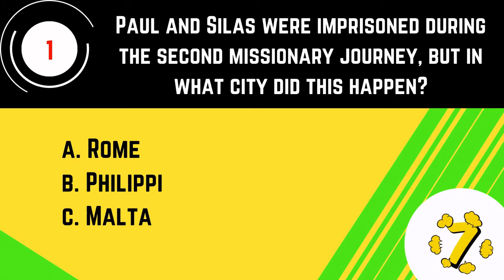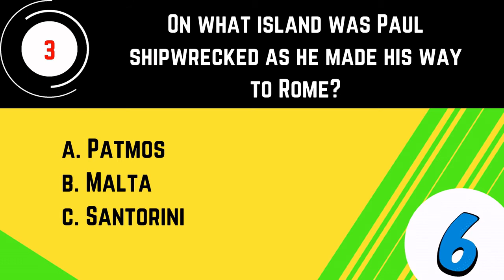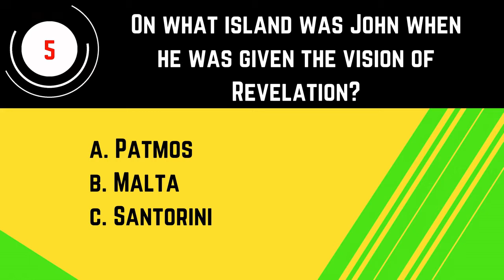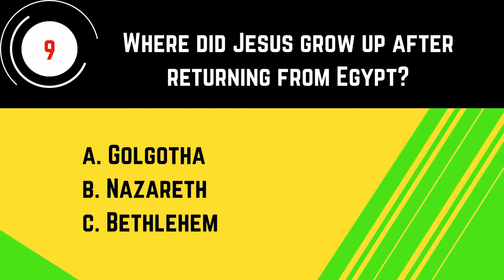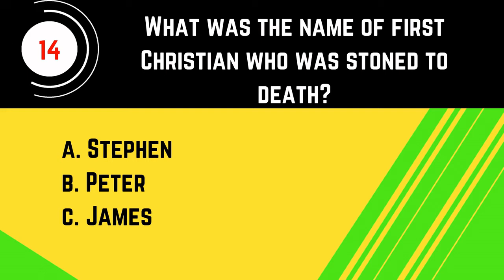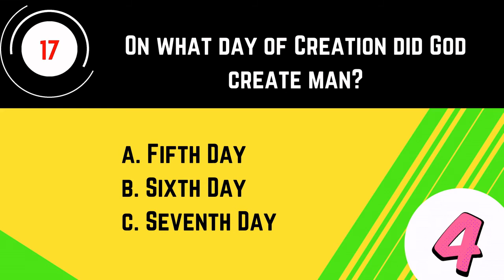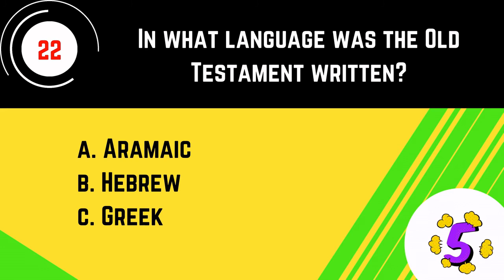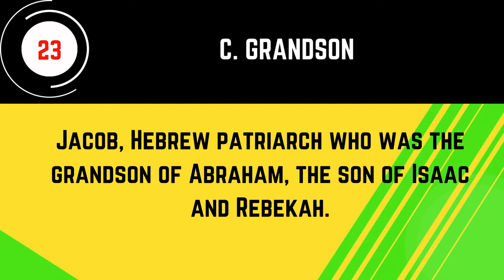Bible Trivia Quiz 3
Give us a THUMB'S UP. 👍👍👍

 Bible Trivia QUIZ | General Knowledge | General Bible Quiz | Quiz Master | Part 3

All the photos and videos credit to the right owner...